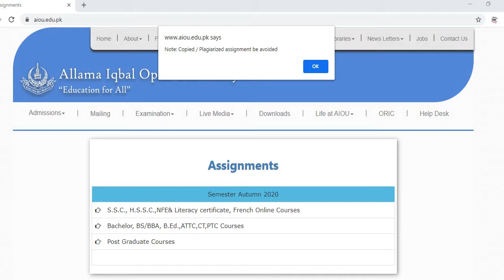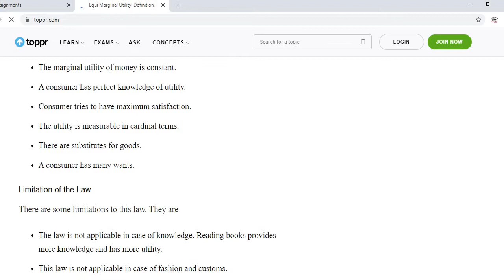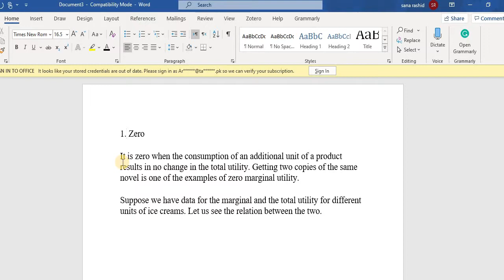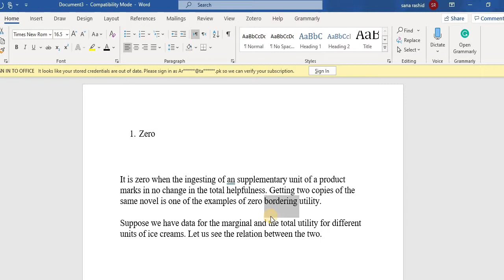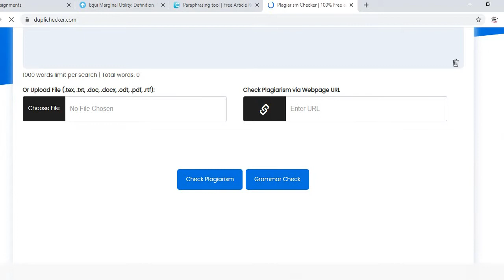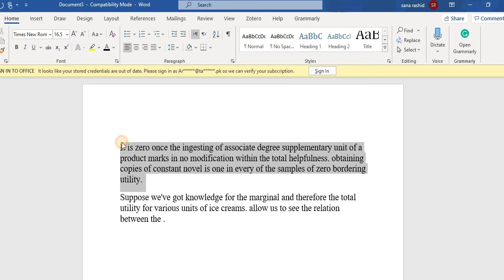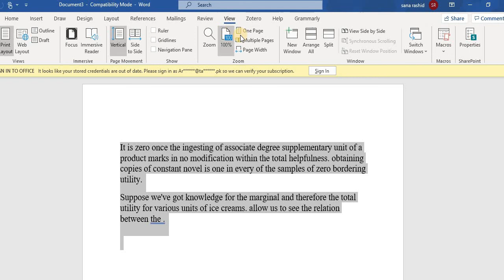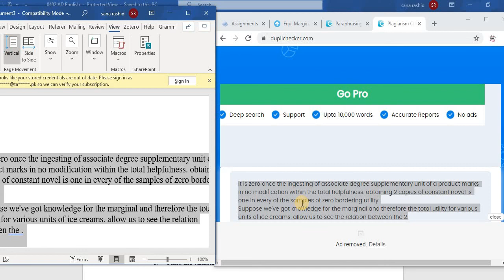Plagiarism removal tricks with software or with out software 100 % results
Remove Plagiarisim with out software